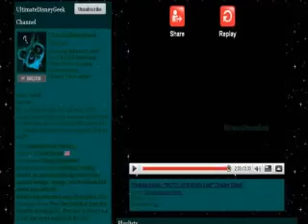jc13jach2's favourite channels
as i said in the video i'm terribly sorry if i've missed out any other people who i admire. i will do another one of these videos. comment and subscribe so i get to know you and i will try to add you to my next video. created by jc13jach2. enjoy!!